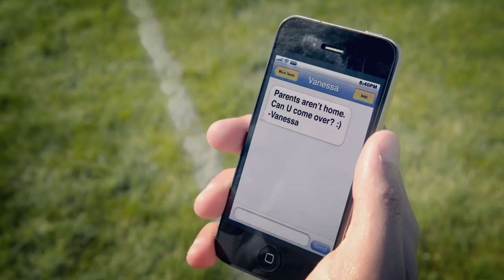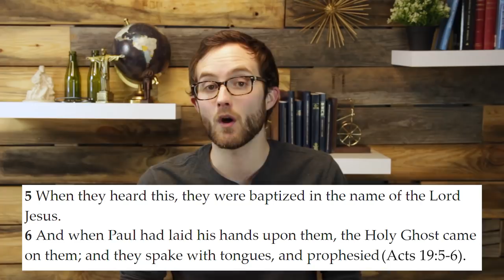Do you need AUTHORITY to BAPTIZE? Ep. 5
In this episode, Dave talks about Article of faith #4 and #5 of The Church of Jesus Christ of Latter-day Saints (otherwise known as the Mormon Church). Article #4 states, “We believe that the first principles and ordinances of the Gospel are: first, Faith in the Lord Jesus Christ; second, Repentance; third, Baptism by immersion for the remission of sins; fourth, Laying on of hands for the gift of the Holy Ghost.”

Dave talks about these important elements of Christ’s gospel, and also touches on the importance of Priesthood authority when it comes to sacred ordinances (such as baptism). He presents this belief in terms of the fifth Article of Faith, which states, “We believe that a man must be called of God, by prophecy, and by the laying on of hands by those who are in authority, to preach the Gospel and administer in the ordinances thereof.”

Have questions?